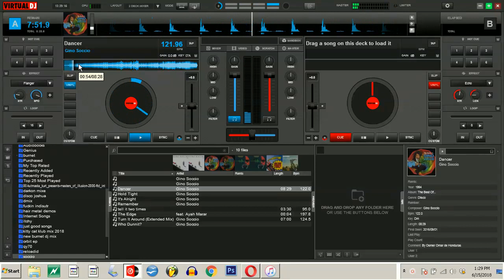how to loop in virtual dj